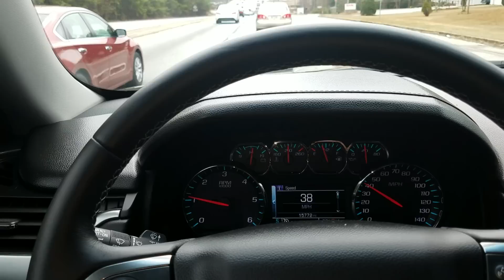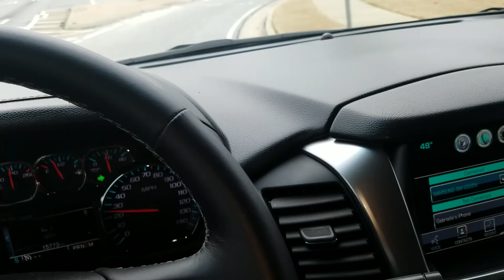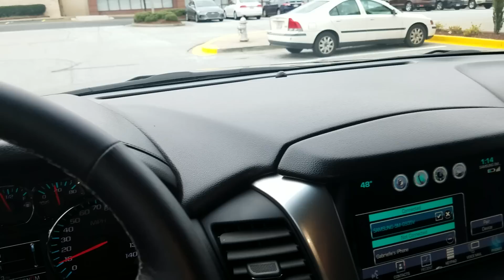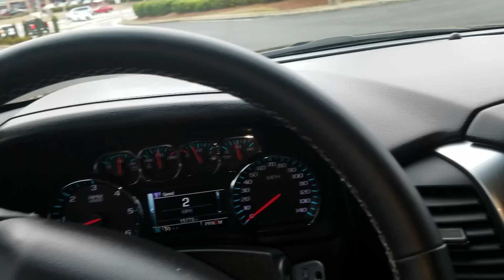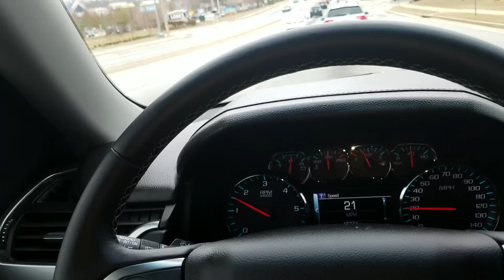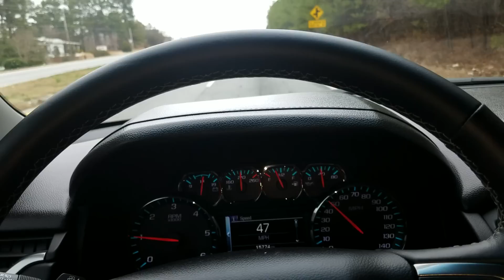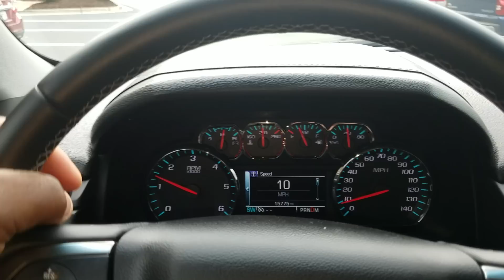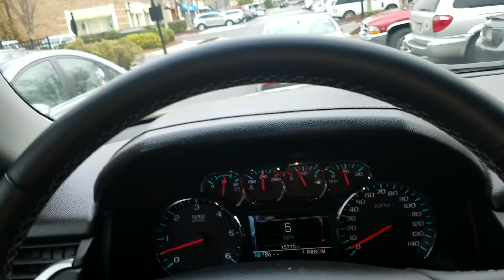The MONEY is out here, STOP MAKING EXCUSES & GO GET IT!